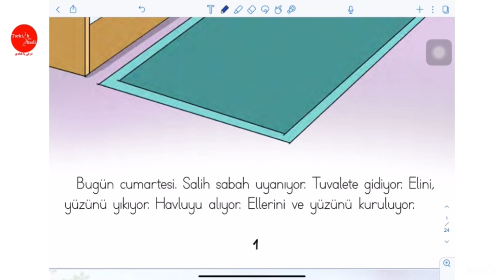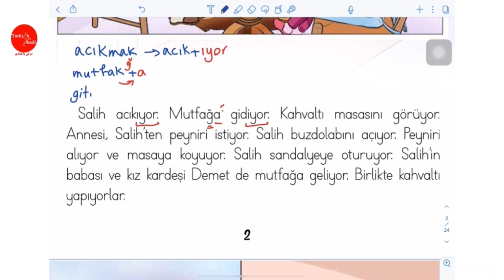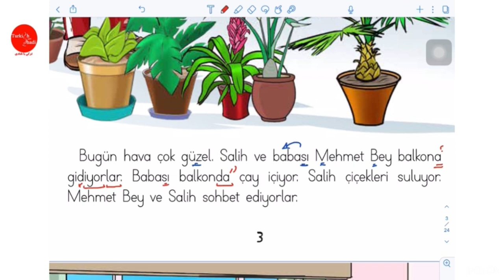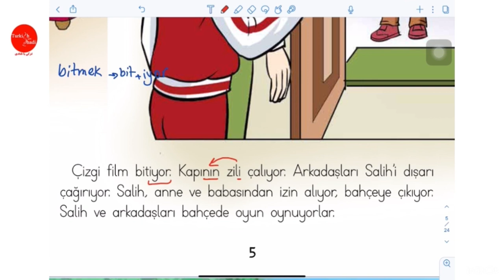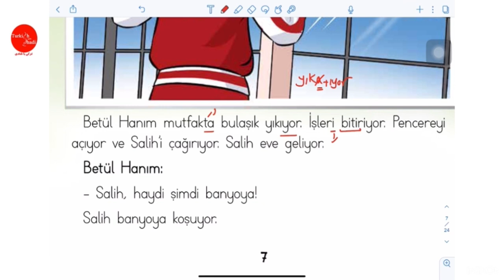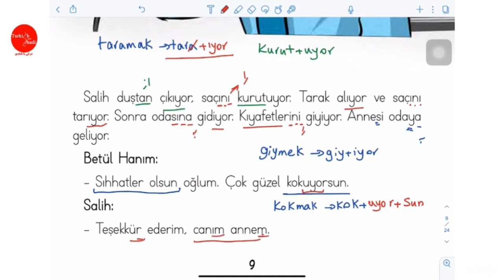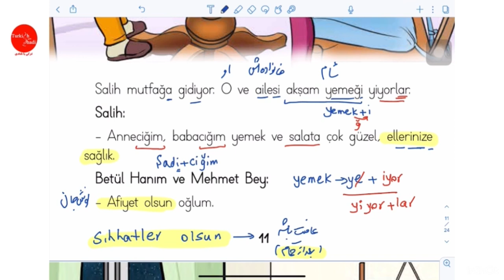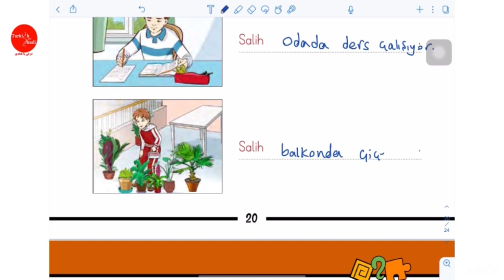آموزش ترکی استانبولی با داستان خوانی | داستان های صالح (2) | کارهای روزمره صالح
دوازدهمین داستان ترکی استانبولی با شادی | دومین داستان از کتاب صالح (کارهای روزمره صالح)

داستان های دهگانه صالح برای حمایت از کودکان سوری در ترکیه و با هدف آموزش زبان ترکی استانبولی به غیر ترک زبانان تولید شده که شما از صفر صفر میتونی با این سری داستان های صالح شروع کنی و ابتدایی ترین موارد و نکته های زبان ترکی استانبولی رو یاد بگیری.
که قدم به قدم برات ترجمه کردم. رو خوانی و تلفظ رو تمرین میکنی باهام و از همه مهمتر از نظر گرامری هم دستور زبان ترکی استانبولی در متن داستان رو برات تحلیل کردم.

این داستان دومین قسمت از ۱۰داستان های دهگانه صالح  است، در این قسمت یک روز از زندگی صالح به تصویر کشیده شده است. این قسمت ماجرای روز شنبه یعنی روز آخر هفته در ترکیه است که صالح این روز را به همراه خانواده خود سپری میکند، با دوستانش بازی میکند و تکالیفش را انجام میدهد

جملات و دیالوگ های این قسمت همچنان آسان و بسیار قابل فهم هستند، در انتهای کتاب نیز تمریناتی با هدف یادگیری کلمات قرار داده شده است.

ترکی,
ترکی استانبولی,
آموزش زبان,
داستان ترکی,
داستان به زبان ترکی استانبولی,
آموزش زبان ترکی استانبولی,
زبان ترکی,
یادگیری زبان ترکی,
یادگیری زبان ترکی استانبولی,
آموزش رایگان زبان,
آموزش رایگان زبان ترکی استانبولی,
کتاب داستان,
لغات ترکی,
ترکی با شادی,
خودآموز زبان ترکی,
یادگیری زبان,
زبان ترکی استانبولی,
ترکیه
Salih Evde,
Salih Hikaye,
Turkish story,
turkishwithshadi,